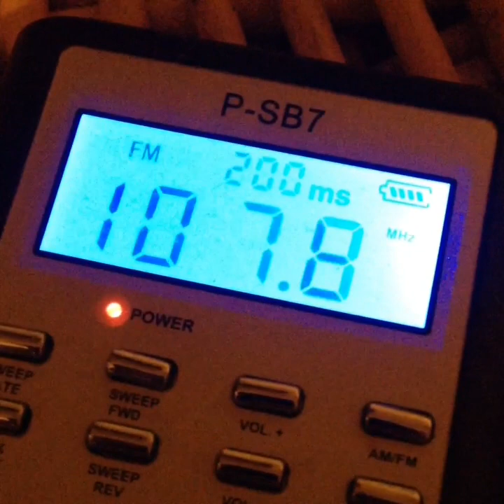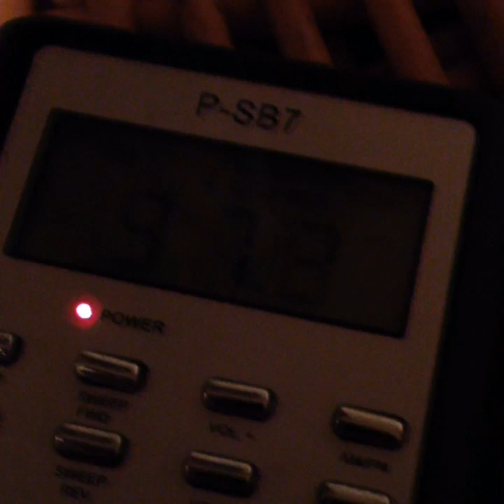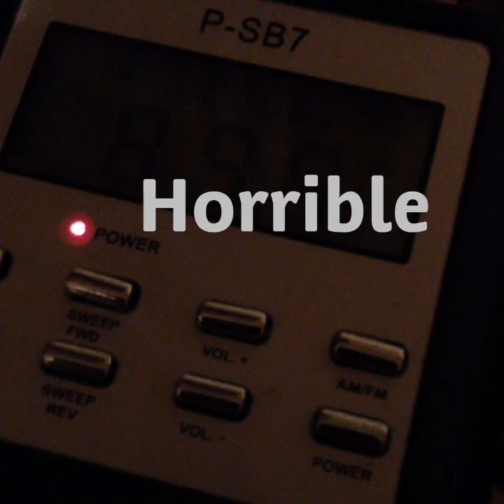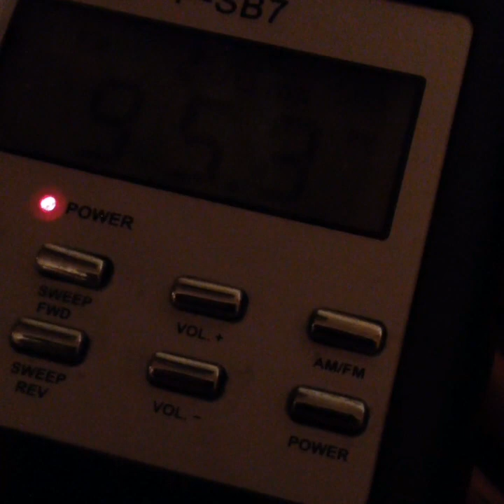Judith Barsi Celebrity Spirit Box Session Interview Ghost Box Evp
celebrity spirit box session with child actress judith Barsi whom was trragically murdered aged only 10 years old in 1988.